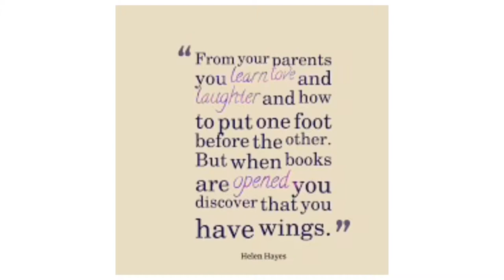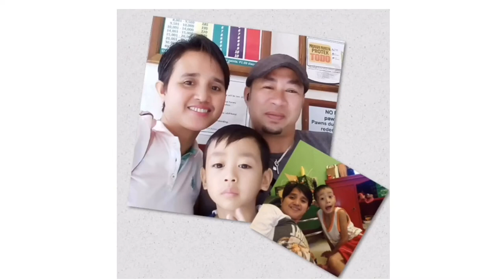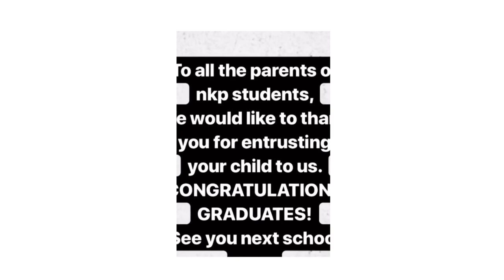SMMIS TRIBUTE TO PARENTS OF NKP SY 2018 2019